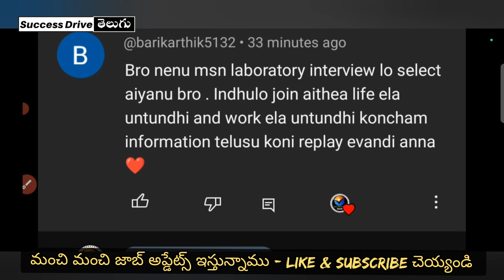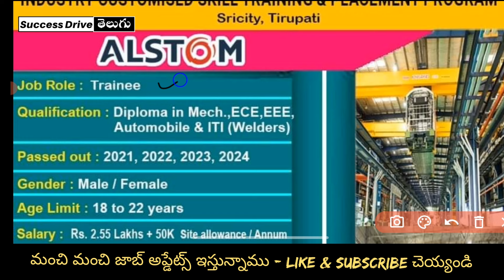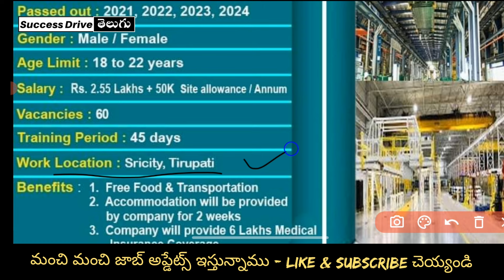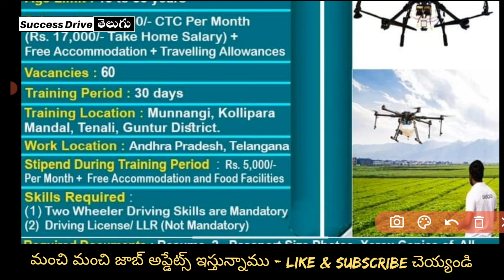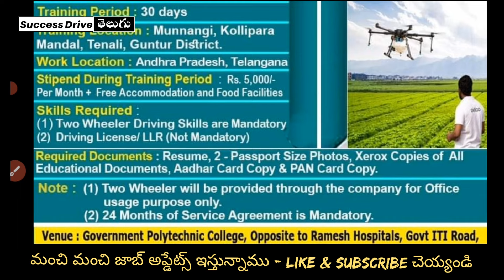DIPLOMA / ITI / 10TH CLASS JOBS UPDATES 2024 TELUGU | MEGA JOB MELA | SUCCESS DRUVE TELUGU 2024 JOBS